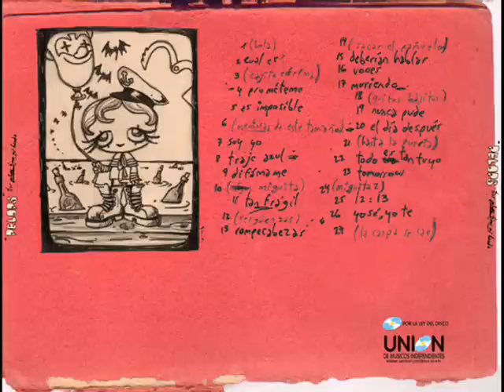PELOPS - Tan fragil